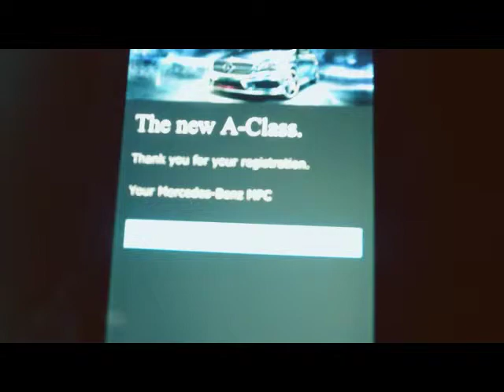Mercedes-Benz A-Class @ Republiq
The new Mercedes-Benz A 250 Sport debuted where the hottest people partied hard and celebrated the 3rd year of one of the hottest clubs in the country, Republiq Club.